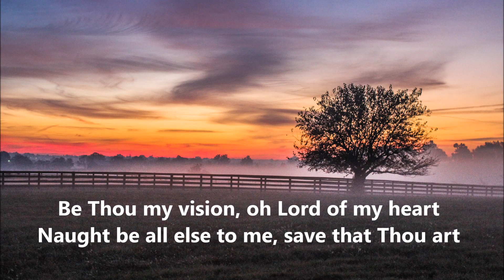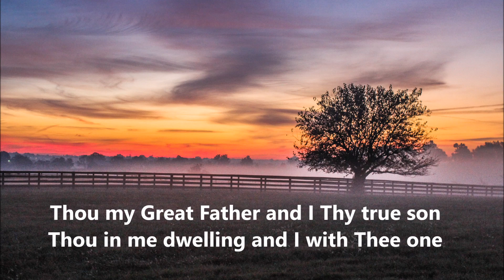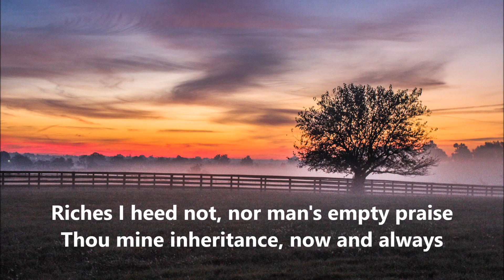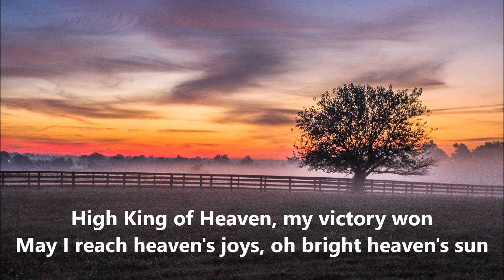Fernando Ortega Be Thou My Vison With Lyrics